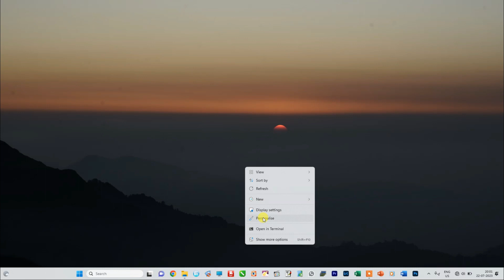ཝིན་ཊོ་བཅུ་གཅིག་ནས་མཉན་ཆས་བསུབ་སྟངས། uninstall app on Window 11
ཨེམ་ཨེས་ཝོཊ་ ༢༠༡༩ སློབ་ཚན།
 MS Word 2019 Tutorial
གློག་ཀླད་ཝིན་ཊོ་བཅུ་གཅིག་གི་ནང་ནས་མཉན་ཆས་གཏན་ཆགས་བསུབ་སྟངས། uninstall  app on Window 11